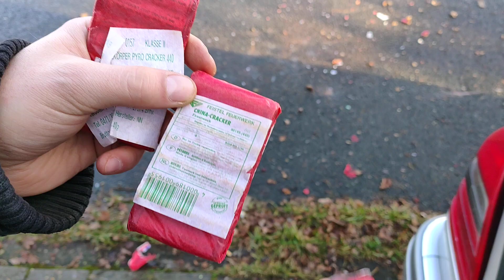Bopeep / Feistel / Comet 90er Jahre Pyrocracker Vergleich!!!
Moin,

und schon wieder Pyrocracker.